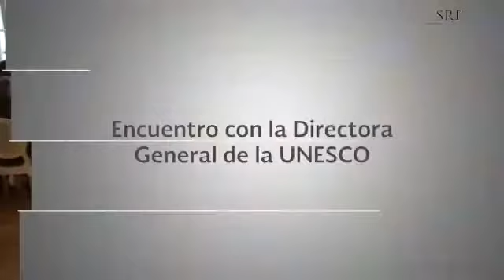Resumen Semanal del 16 al 20 de abril del Canciller Luis Videgaray.